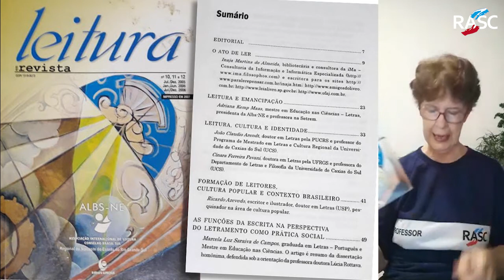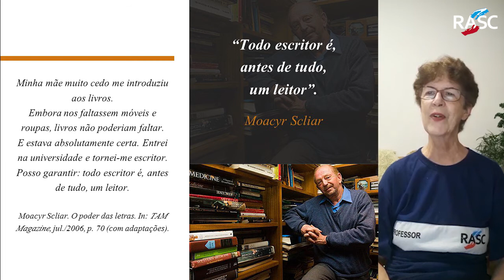Leitura 7 - O ato de ler e o Enem